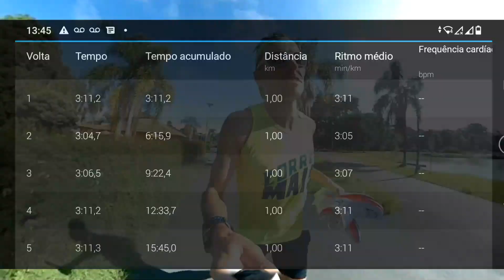5KM DE ARREBENTAR!!! Nike StreakFly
Salve galera, tudo beleza?! Bora pra mais um vídeo, mais um treino, mais um desafio! Tinha que fazer um estímulo forte com o Nike StreakFly, ver como ele ia se sair na pancada de fato, será que o tênis era tudo isso??? Coloquei a prova, simulado de 5km no cacete, e o resultado foi sinixtroooooooo!!

Se quiser ajudar o canal financeiramente para aquisição de tênis e produtos pra Review segue a chave PIX 716451b5-5ce1-449a-a0a7-394625c9edc3 Toda ajuda é bem vinda e você pode participar de sorteios exclusivos e revendas com preferência ;D

Quer dar uma força?! Deixa a playlist rolando por aí durante a madrugada ou enquanto trabalha no computador ;D